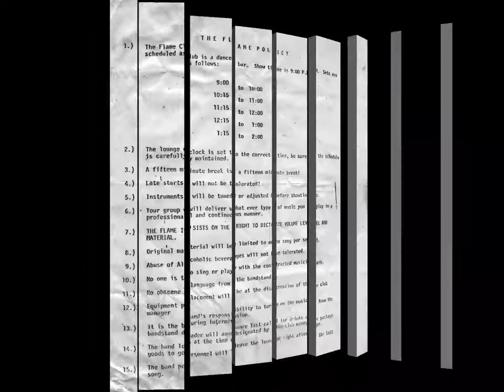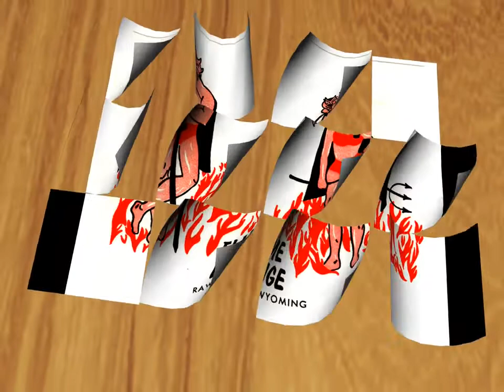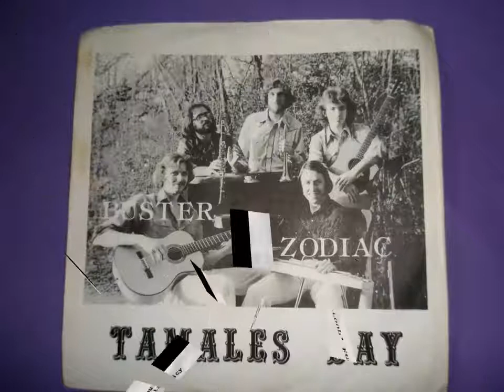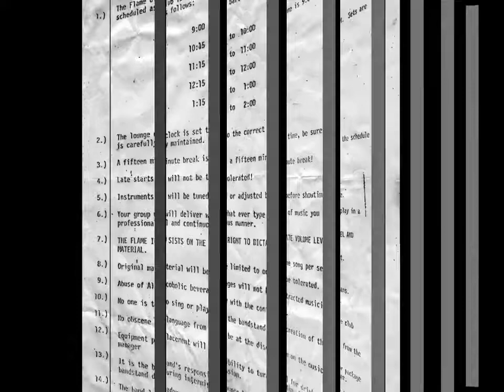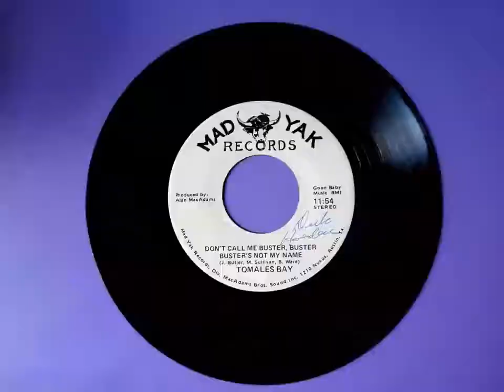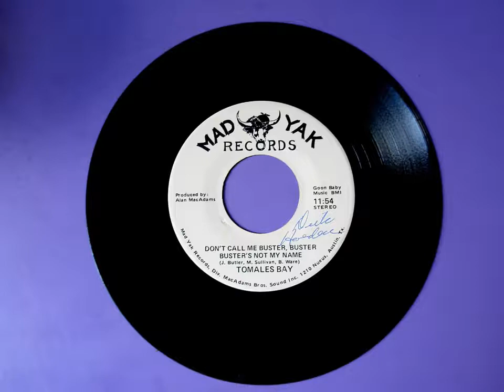Don't Call Me Buster, Buster, Buster's Not My Name - Tomales Bay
One of the greatest bar songs ever written! Tomales Bay members wrote this song about Dick Holden, the owner of The Fabulous Flame in Rawlins, Wyoming